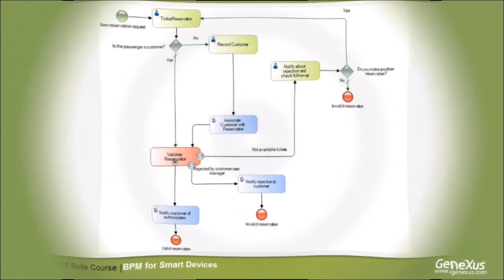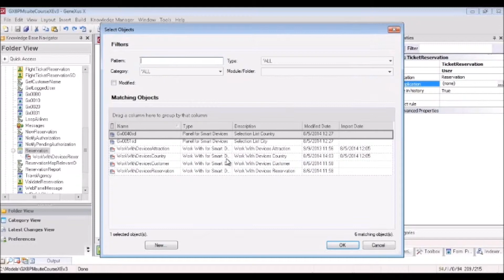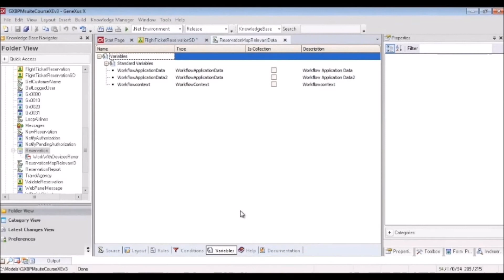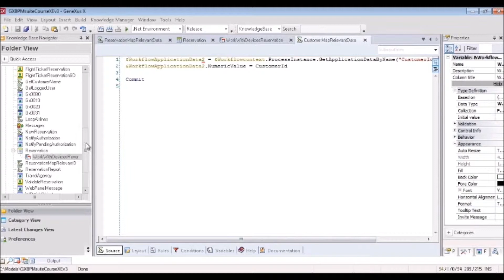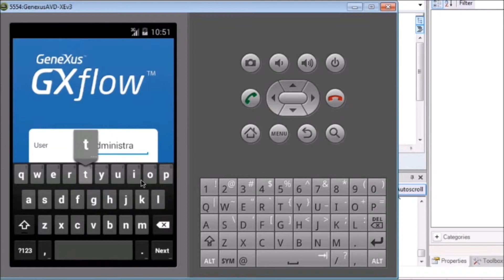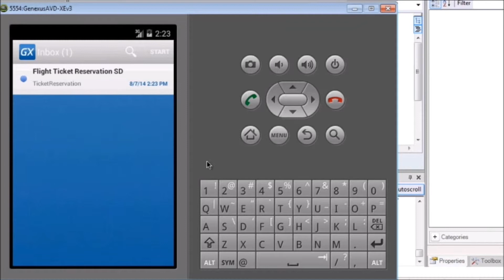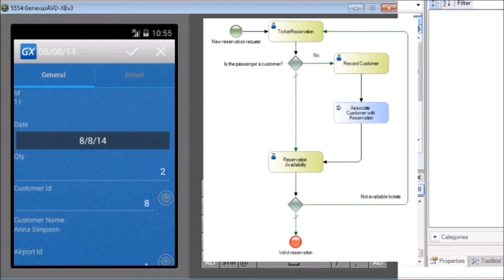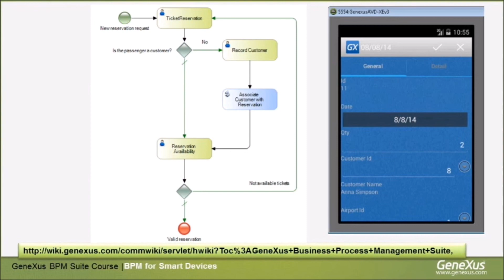Executando um BPM em um Smart Device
Válido para: Evolution 3.
Associando tarefas interativas de um diagrama de processos de negócios a objetos GeneXus para Smart Devices, é possível executar essas tarefas em um dispositivo móvel